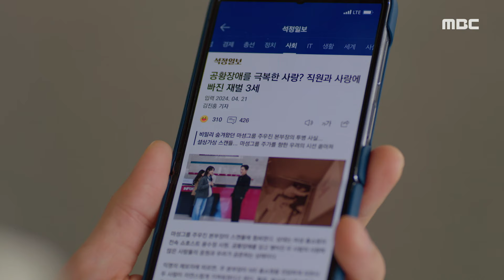[용감무쌍 용수정] ＂사귀긴요!＂ 권화운과의 스캔들로 회사 사람들에게 오해받는 엄현경, MBC 240520 방송